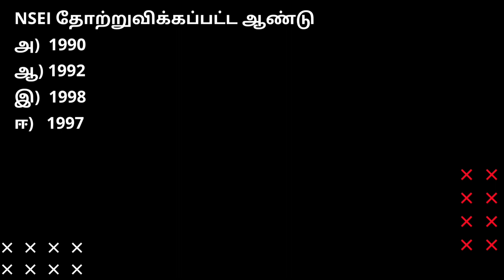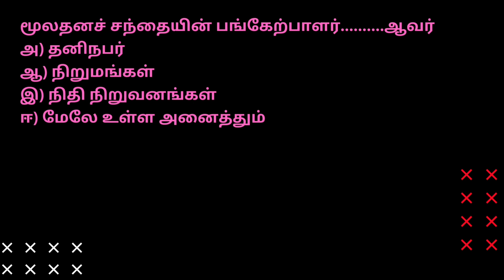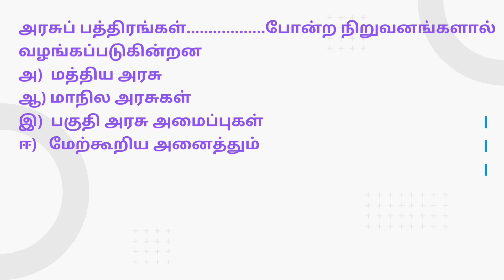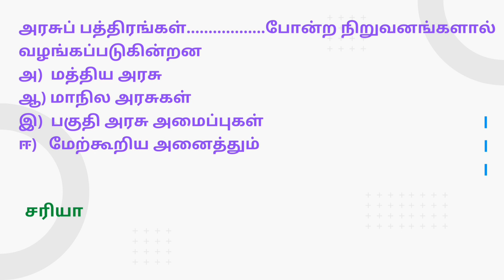12 ஆம் வகுப்பு வணிகவியல் பாடம் 4,5,6 ஒரு மதிப்பெண் வினா விடை | COMMERCE ONE MARK QUESTIONS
12 th standard commerce one marks.